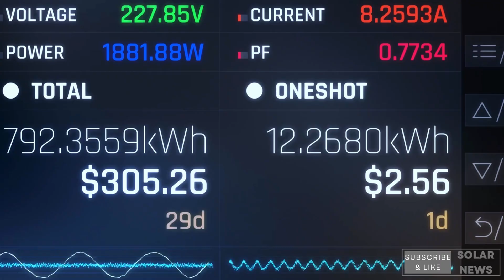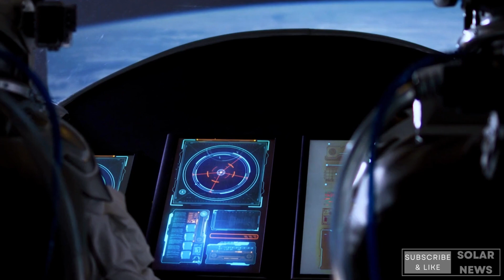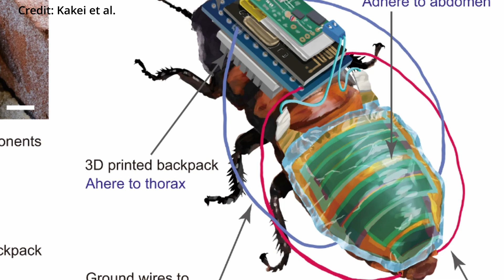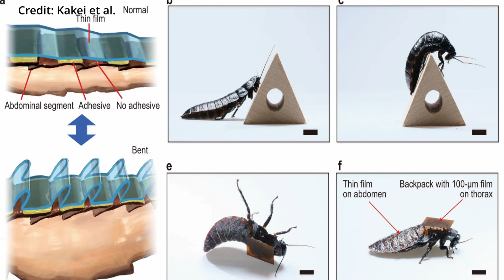New Solar System For Solar Panels In Space | New Solar Cockroaches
Leading Chinese solar panel manufacturer Longi Green Energy Co is now preparing to launch solar panels into space to have an orbiting solar system that wirelessly transmits electricity back to earth. Japanese researchers engineer solar powered cockroach to that is remotely controllable to explore disaster areas.

Solar News Timestamps:
0:00 Solar System For Solar Panels In Space
5:29 New Solar Powered Cockroaches